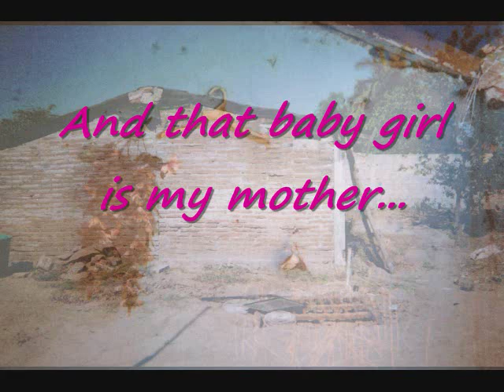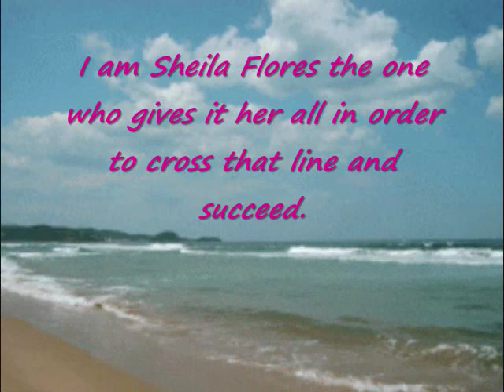Sheila Flores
This is a video I created at ASU for my Careers and Exploration class :)